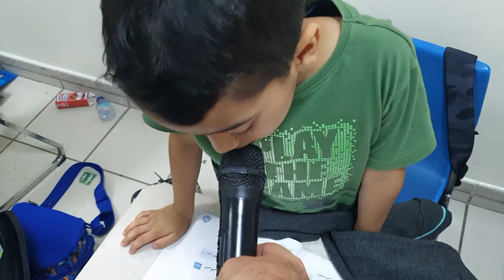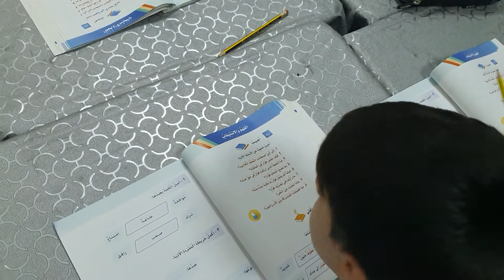استراتيجية الكرسي الساخن درس عذرا ياجدي لغتي الصف الثاني الابتدائي ١٤٤٤